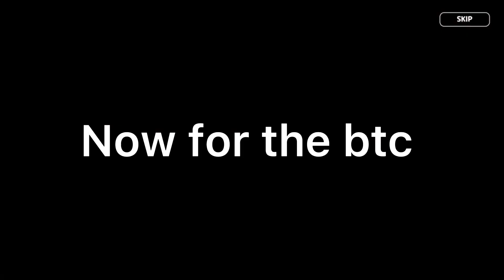Financier cookie came home to mother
She is a btc but she came home